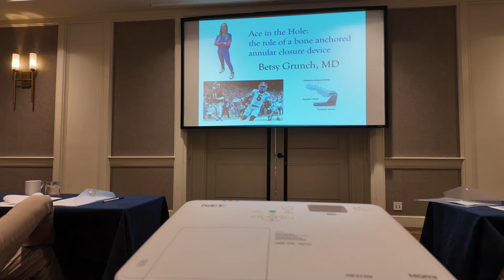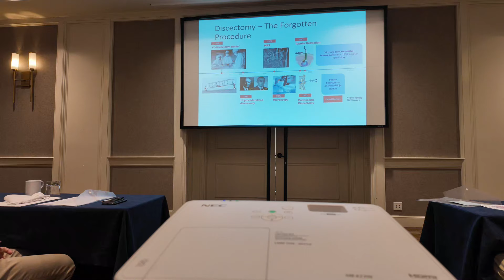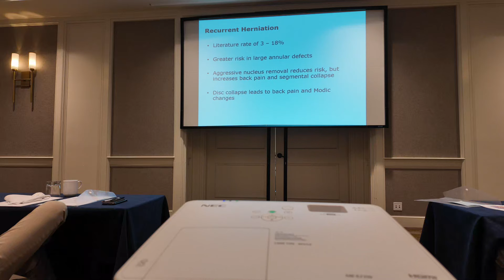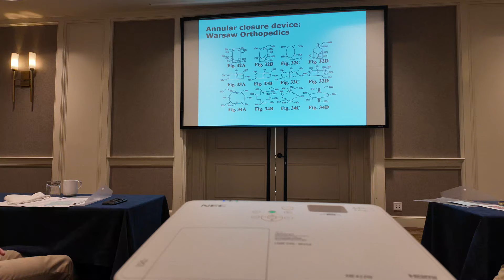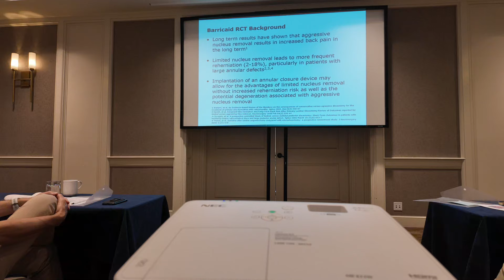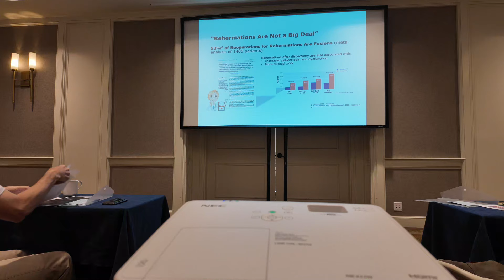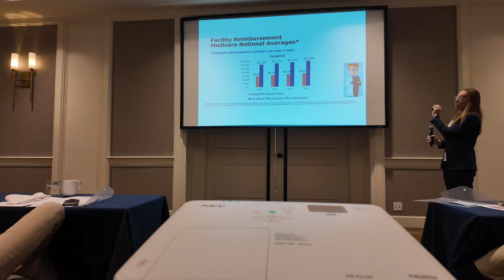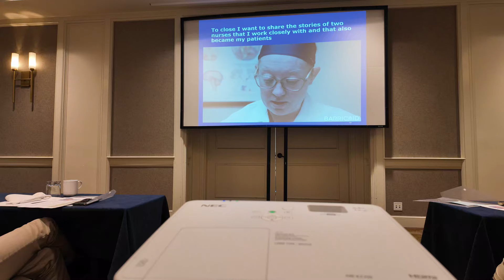Why close the annulus after Microdiscectomy - Barricaid Talk NSA Meeting 2024